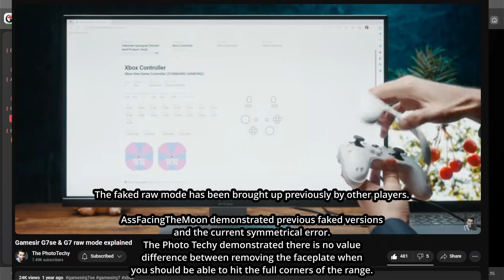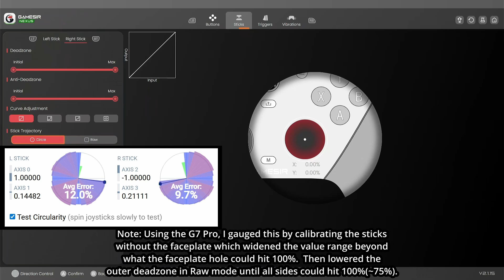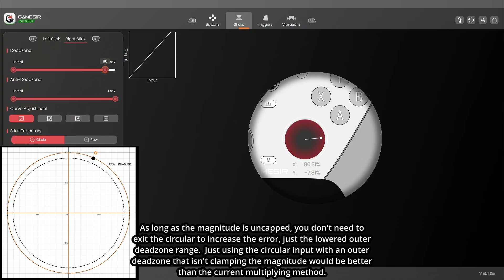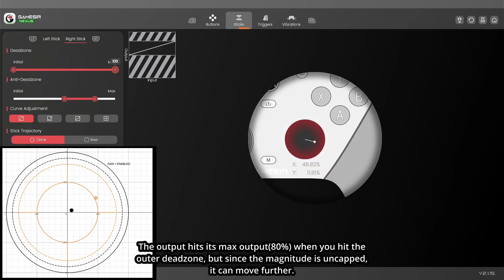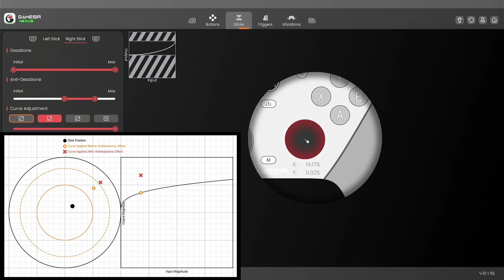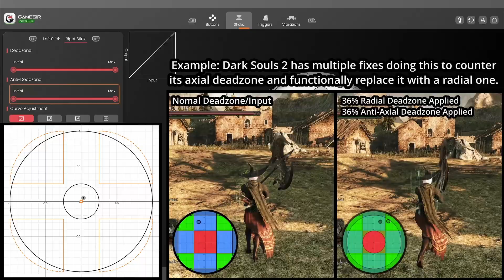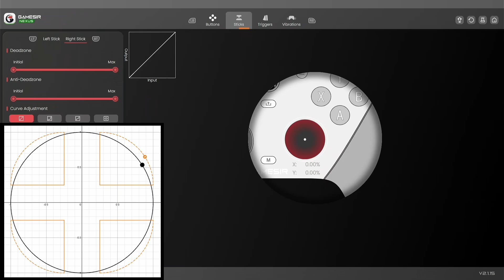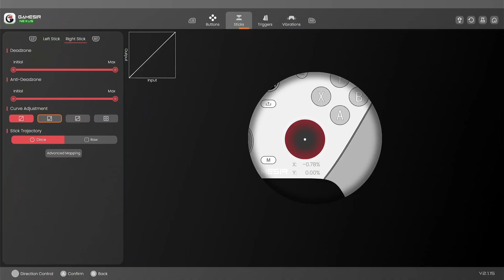Gamesir Nexus App: Fake Raw Mode, Curve/Antideadzone Bug and Requested Axial Antideadzone Option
Recorded with OBS Studio, edited in Davinci Resolve.

Good options, just a few fixes and additional axial antideadzone to make it perfect.

0:00 Intro
0:45 Faked Raw Mode
8:25 Antideadzone/Curve Bug
12:17 Requested Anti Axial Deadzone